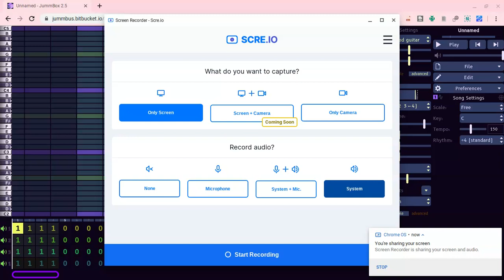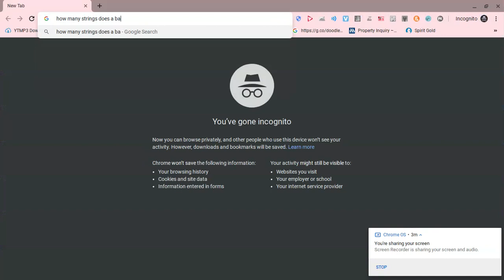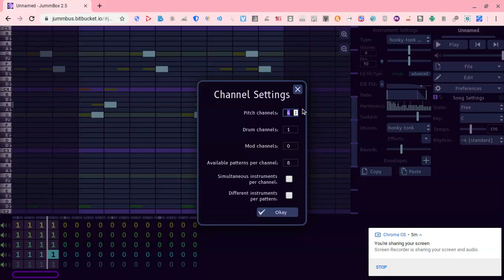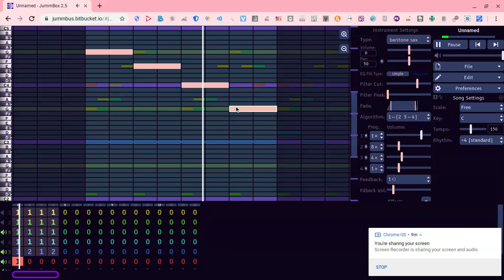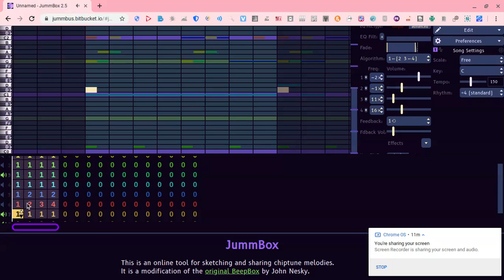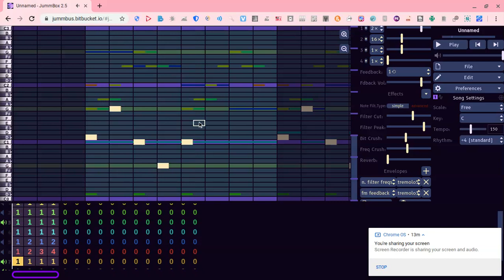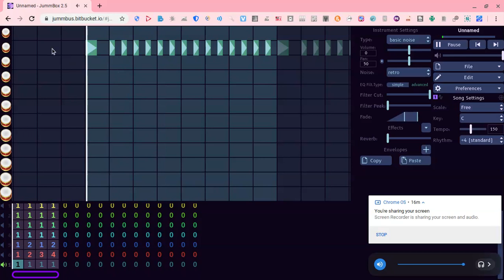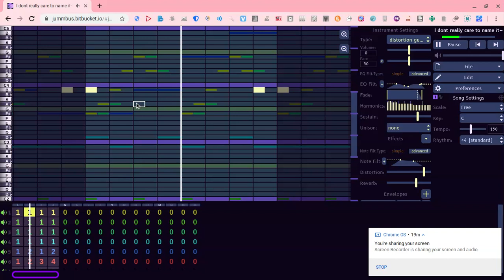Watch me make music in Jummbox!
This sucks lol